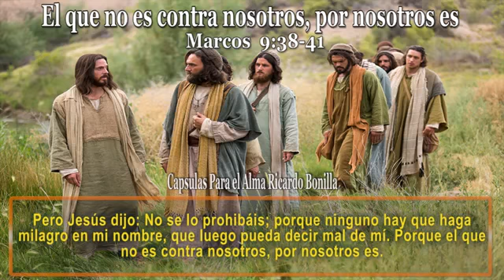el que no es contra nosotros...por nosotros es Jesús el Cristo